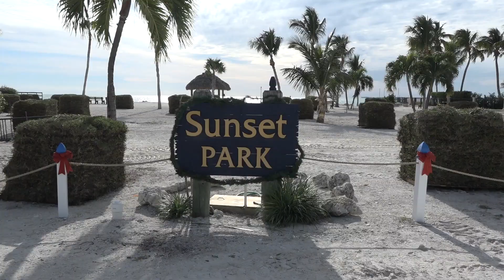Check out the New & Improved Sunset Park in Key Colony Beach, Florida Keys